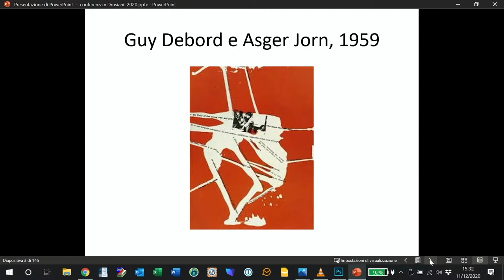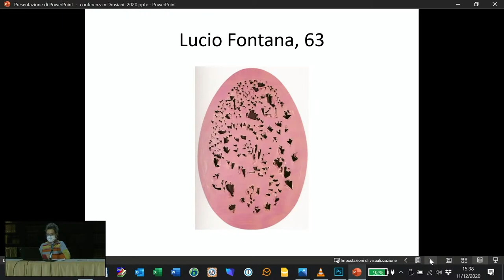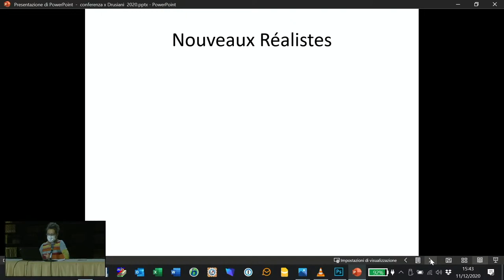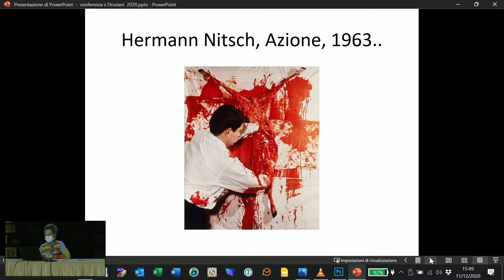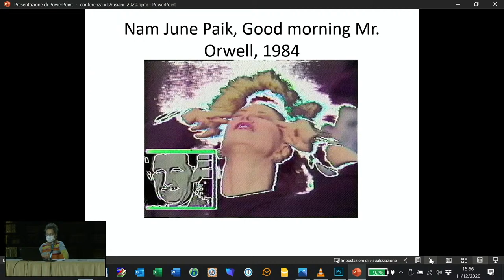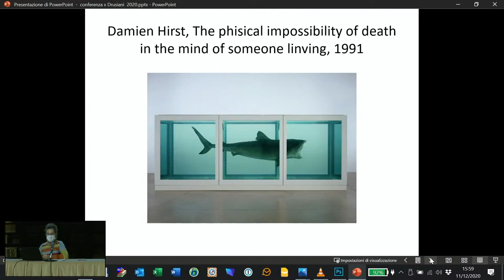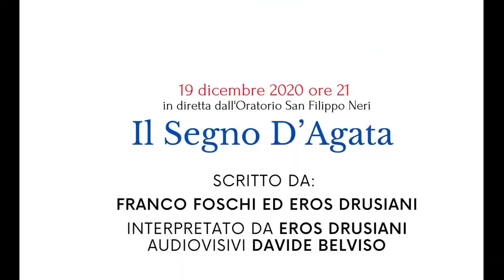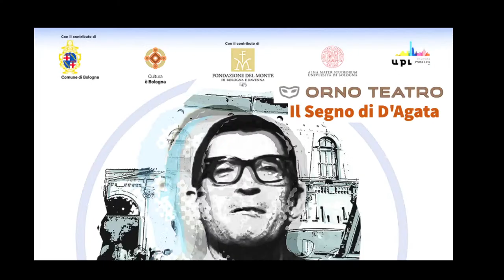Giuseppe D’Agata e il mondo dell’Arte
in diretta dall’Aula Magna Università Primo Levi Bologna
Intervengono:
Silvio Vecchietti, editore della rivista di arte e letteratura L’Orto;
Carmen Lorenzetti, critica d’arte, docente Accademia Belle Arti di Bologna;
Rinaldo Falcioni, Direttore Tecnico Scientifico Università Primo Levi